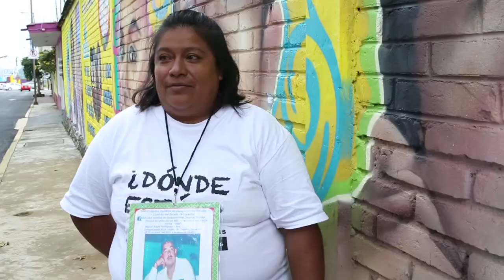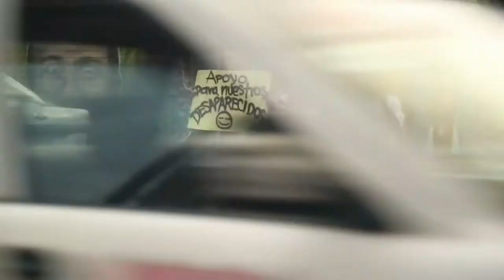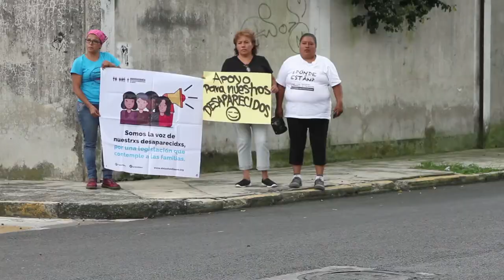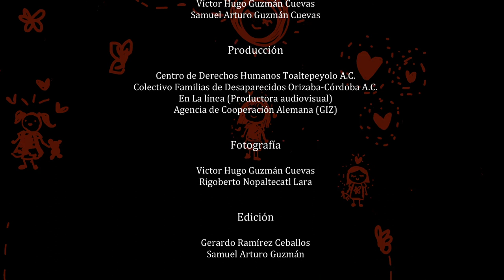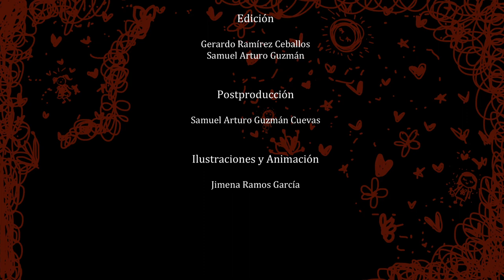La memoria acompaña la búsqueda